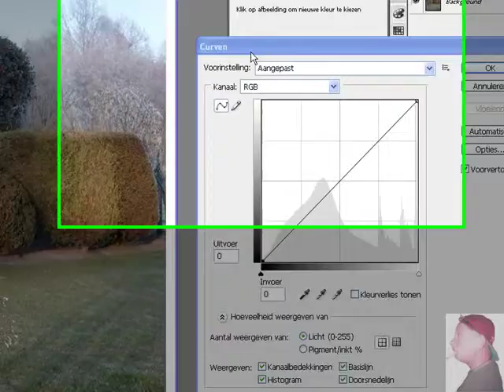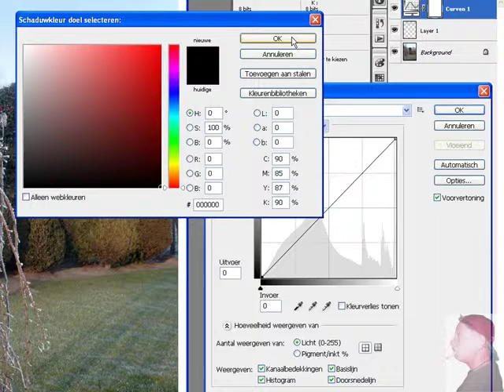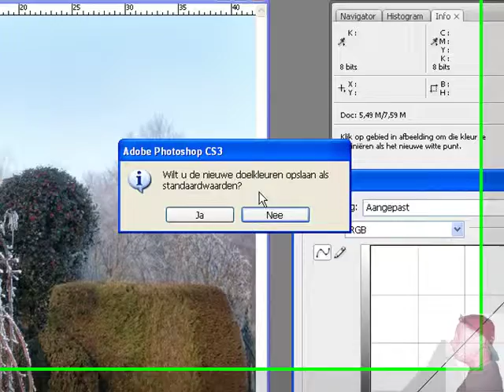09° les Photoshop2 Curven aanpassen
aanpassingslaag curven aanpassen omdat de extreme wit en zwart waarden practisch niet altijd worden toegepast